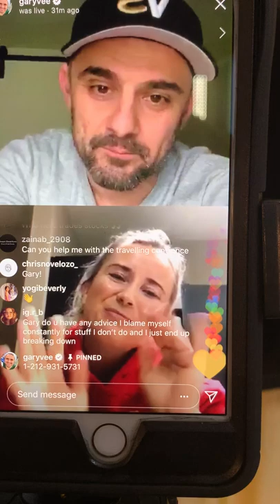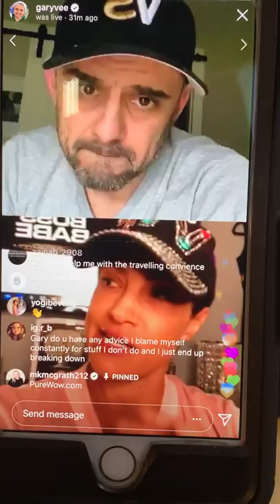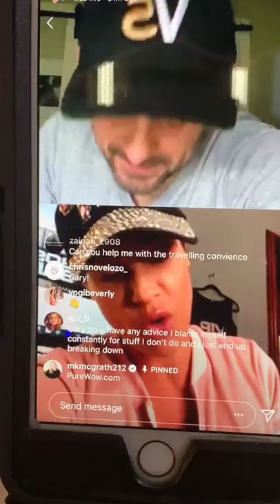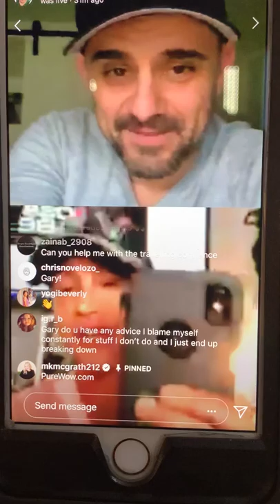Jennifer Nicole Lee on Gary Vee Instagram Live! Join JNLVIP.com , Best Online Coaching Program Ever!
🙏💪✌️When you are watching Gary Vaynerchuck, serial entrepreneur & 5X New York Times Best Selling Author and he invites you on his Instagram Live Show! As the Creator of the JNLVIP.com online coaching program, I represented our VIP Worldwide Tribe VERY WELL! We talked about how we as the pioneers of the Internet must rise up and create high-quality content to keep the masses motivated, engaged, with mental toughness, and a focus so tight on their success! And how to Quarantine like a VIP! It was phenomenal! Our VIP power is very strong! This was a huge success breakthrough on a “key media appearance” – and I’m so grateful to God for another opportunity to share our VIP power worldwide! Not a member? today! for more! WE ARE GARY VEE APPROVED! Xo Coach JNL @garyvee thanks for the opp!
BELIEVE AND NEVER GIVE UP!
to Reclaim & Unleash Your VIP Power!